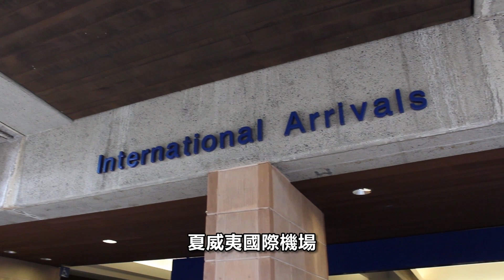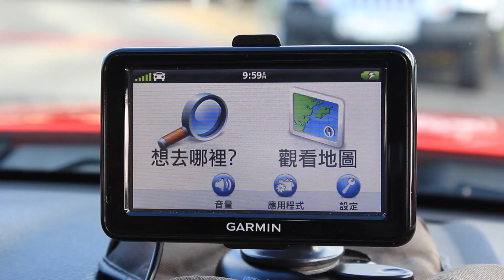夏威夷自駕遊 歐胡島Alamo租車超便利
在旅途中最苦惱的就是交通，在此為您貼心推出自駕遊行程。根據您的時間和喜好，可隨時停車，下車欣賞美景拍照，不用擔心導遊煩心的催促。

我們可以提供續訂租車及訂房服務(台灣先行收取費用)，請洽服務人員確定您的旅遊行程計劃及報價，讓您可在台灣就先行確認好旅途的規劃，使您的旅途自由自在，充滿新奇，快來一趟無拘無束的旅程吧！